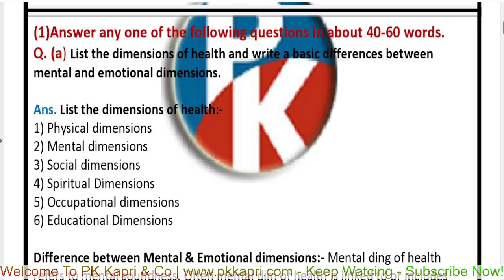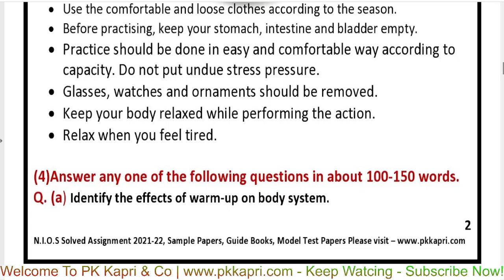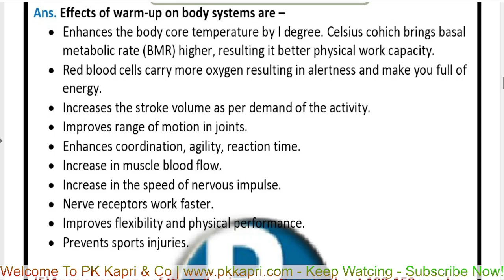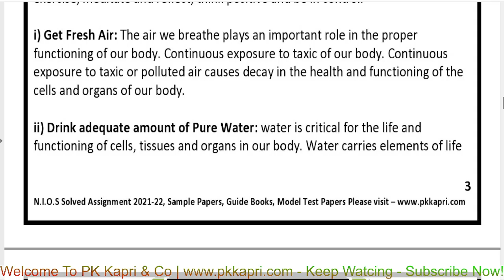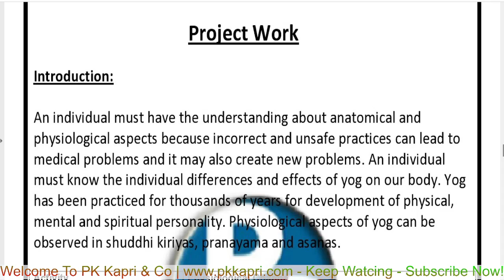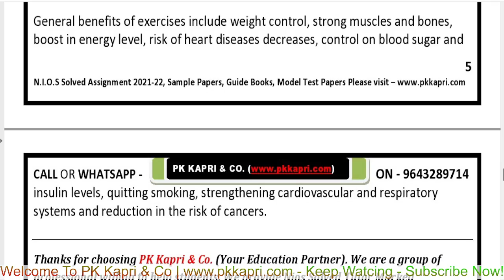Free High Quality Physical Education And Yog 373 Nios Solved Assignment TMA 2022 in English 12th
Free High Quality Physical Education And Yog 373 Nios Solved Assignment TMA 2022 in English 12th for October 2022. Best Latest NIOS TMA Solution Secondary Reference Materials -  Nios Tutor Marked Assignments Answer 2021-22.